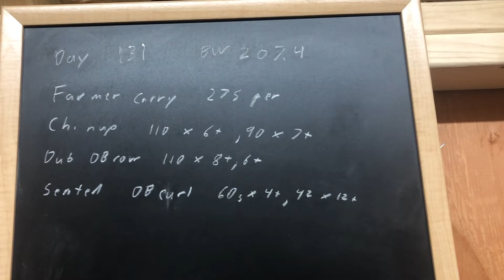BULK to 220lbs DAY 131 Natural bodybuilding back and biceps, 275lb Farmer carries